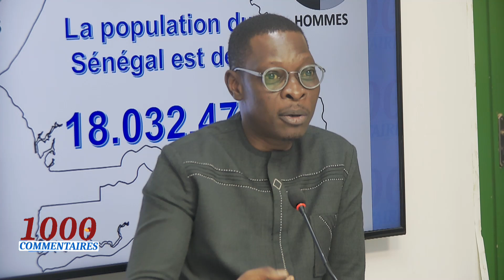Les divorces ont augmentés. Les femmes sont mues par l'argent